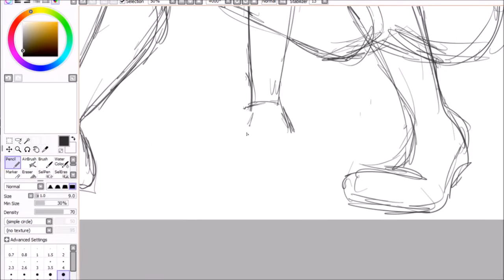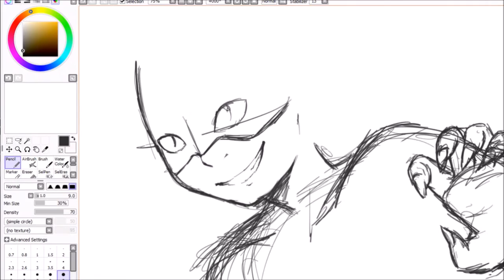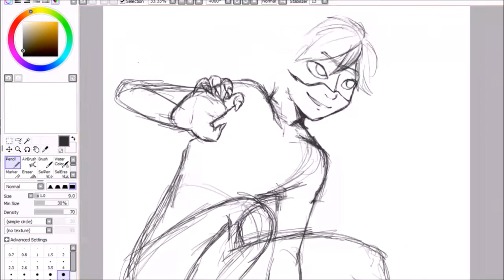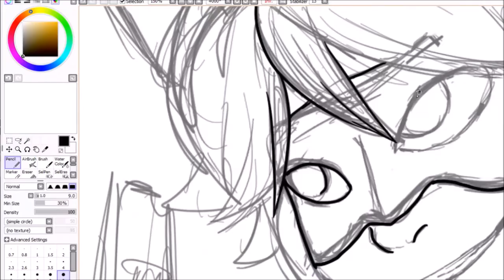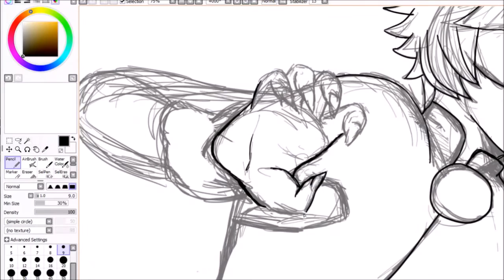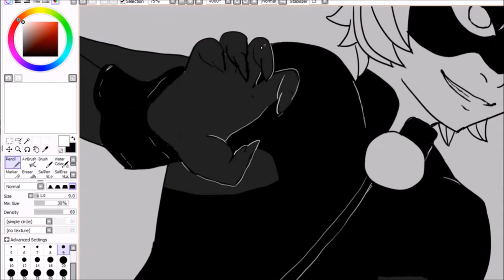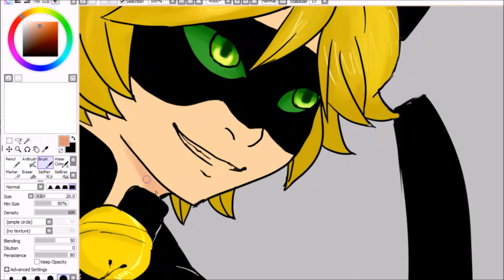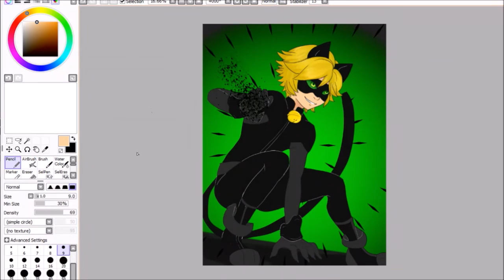[MIRACULOUS] Chat Noir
Hi everyone! sorry it's been so long, it seems like forever since I've done a speedpaint. whooops~~~ So anyway, I recently got into Miraculous, and it's such a good show, I love Chat Noir so much, so i decided to draw him!

Sorry about the swing music, i have a problem.

time elapsed: 2hrs41min

Jazzhole - Free the Robots

Sunny Side of the Street - Shazalakazoo

Superhero - Kormac

Not on tumblr? Watch me on deviantArt!